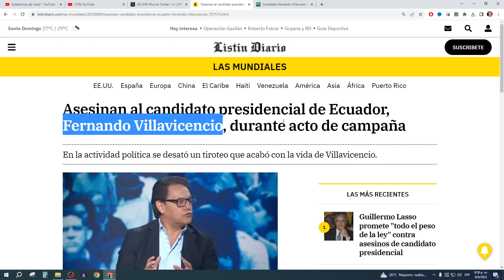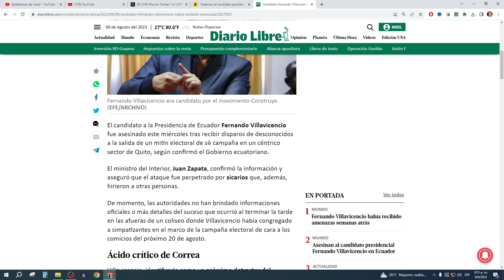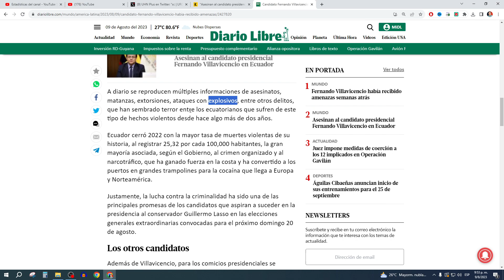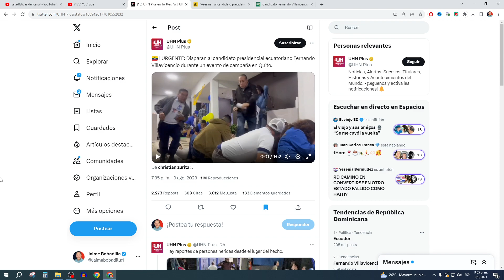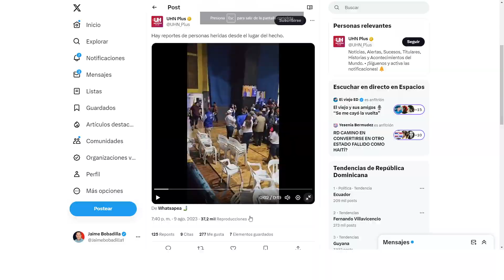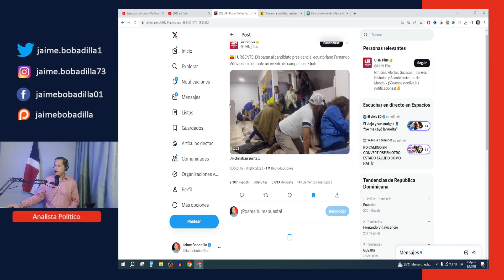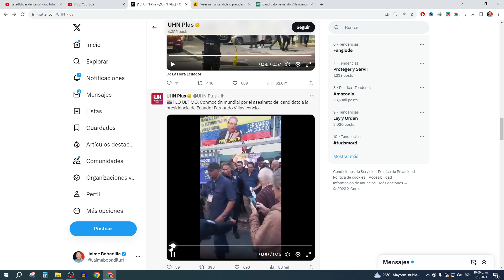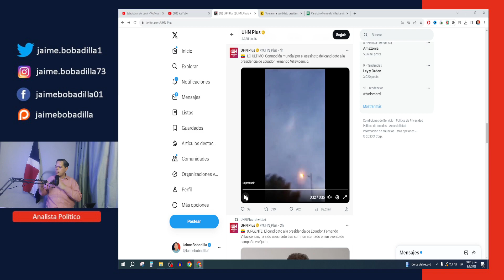Asesinato del Candidato Presidencial Fernando Villavicencio en Ecuador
En este video, exploraremos el trágico acontecimiento que conmocionó a Ecuador y al mundo entero: el asesinato del destacado candidato presidencial, Fernando Villavicencio.

La nación se encuentra en estado de shock mientras investigaciones y debates se desatan en torno a este acto violento que ha sacudido el panorama político y social.

En Análisis Político con Jaime Bobadilla estaremos analizando los eventos que llevaron a este lamentable suceso, las posibles motivaciones detrás de este crimen y las repercusiones que tendrá en el futuro político de Ecuador.